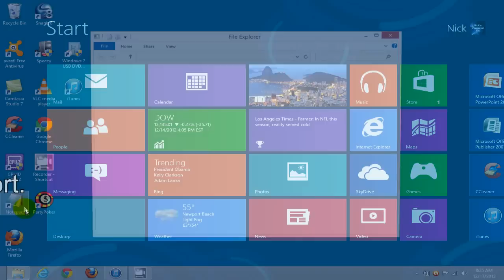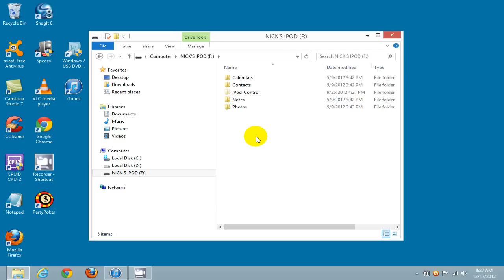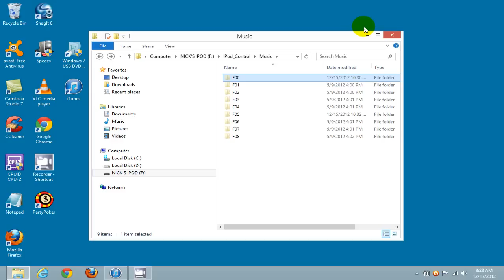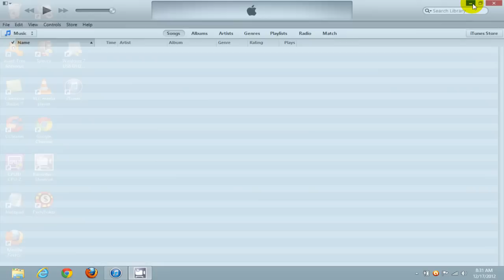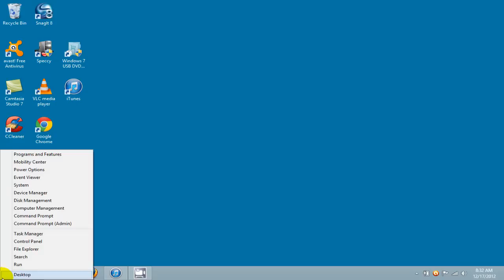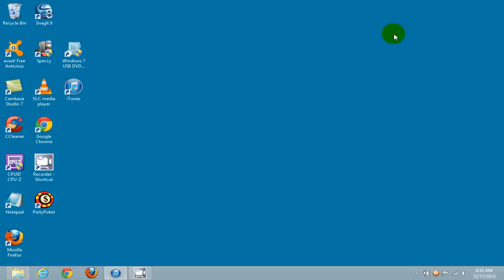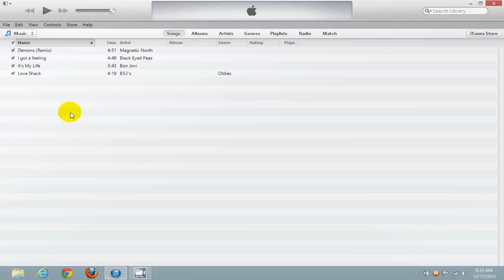How to Transfer Songs from iPod to Computer Windows 8 Free w/ iTunes Library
See to how to transfer music from iPod to computer Windows 8 with iTunes 11.  If your  computer crashed or you got a new computer, you need to see how to transfer music from ipod to itunes for free & easy. Learn quickly  how to copy them back on a Windows 8 computer from your iPod.This puts your songs and music back on your computer within the Apple iTunes library. See how to have iTunes organize your music files automatically for you for Free too.  Smile, life can be good again.

IMPORTANT to know:
Take note: this method in this video "Does Not Work With iPhone or iPod Touch".

This is amazingly easy on how to transfer music from ipod to computer for free. It can be done in less than seven minutes.